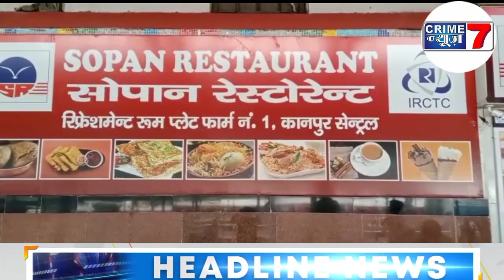Kanpur : रेलवे वेंडरों पर हुई कसाई, मूल्य से अधिक कीमत वसूलने पर कटा चालान ।